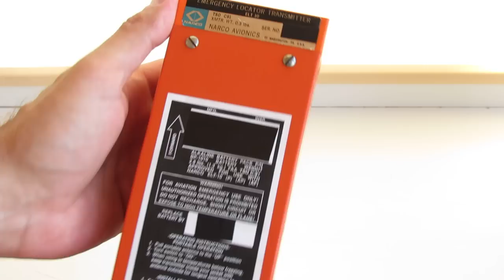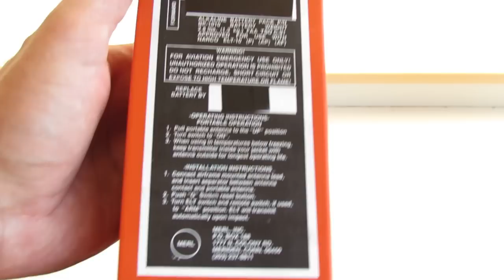NARCO AVIONICS ELT 10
C 1 февраля 2009 года прекращена обработка сигналов ELT, работающих на частотах 121,5/243 МГц